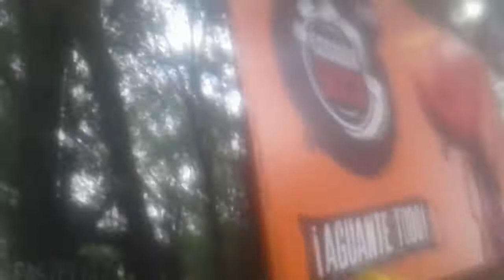CORVAX EN COSQUIN ROCK 2018 *Le sacaron el cinto del pantalon*